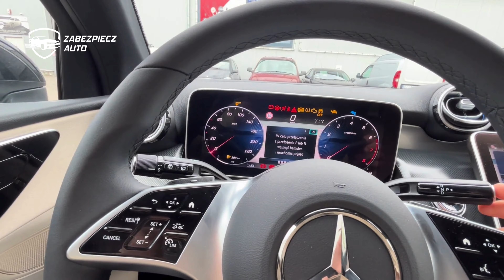Mercedes GLC zabezpieczony blokadą CANLOCK. Poznaj sposób na nowoczesne metody kradzieży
Mercedes GLC  Zabezpieczenie Antykradzieżowe dodatkowym zabezpieczeniem CanLock firmy Zabezpiecz Auto PL.

Skuteczne zabezpieczenie przed kradzieżą. Dzisiaj zainstalowaliśmy nasz CanLock do Mercedes GLC

- Na walizkę
- Emulator OBD
- Podmiana sterowników

Zabezpiecz swojego Mercedesa przed kradzieżą na walizkę i game boya!